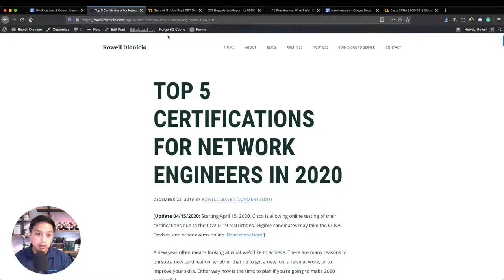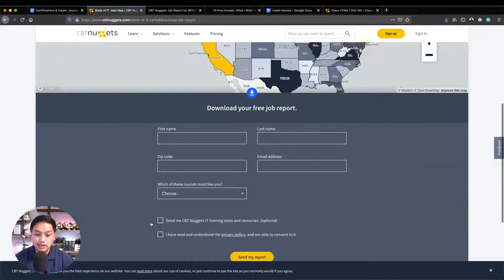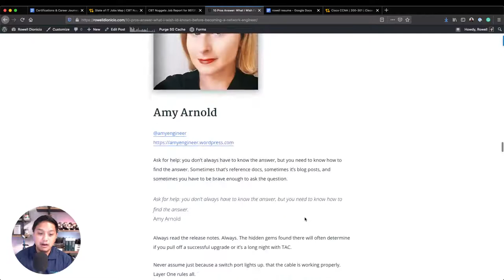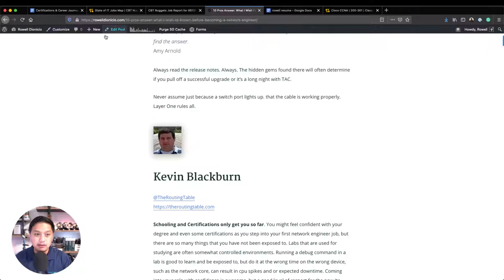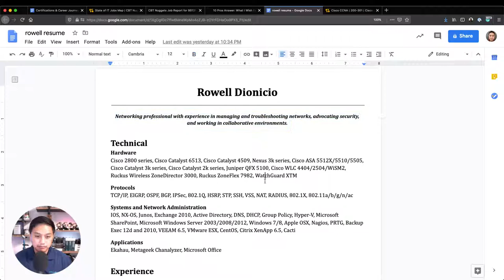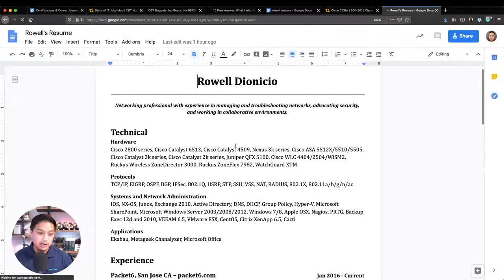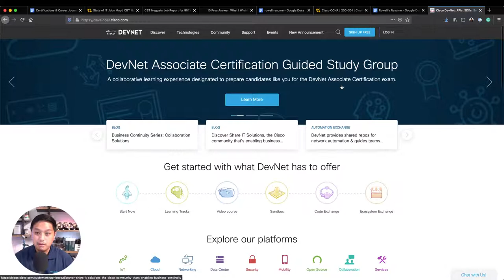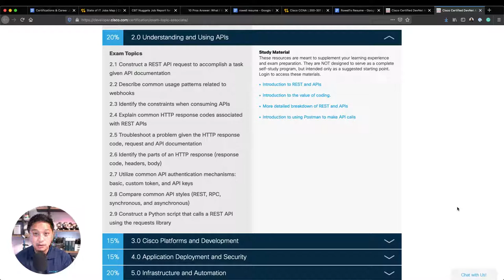Show Version Live Stream - Certifications & Career Journey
How do we leverage certifications today, which certifications network engineers should go for, and what did my career journey look like. How did I get to where I am today.

5:15 - Certifications
15:40 - Top 5 Certifications for a Network Engineer
39:00 - My career journey
56:00 - My resume

- Join me on the Network Junkies Discord Server. I just started this community for beginners and experienced people in network engineering.

Links & Resources

10 Pros Answer: What I Wish I'd Known Before Becoming a Network Engineer

Hi, I'm Rowell. This is my channel about network engineering and wireless, where you can increase your knowledge.

If you wants to learn about networking from Cisco, Juniper, Mist, and many other vendors so you can configure and troubleshoot an enterprise network or pass a certification, subscribe to my channel.

My channel publishes videos that focus on configuring network equipment, learning the details of Wi-Fi, and studying for certifications. If that sounds like it could be helpful for you, please join me!